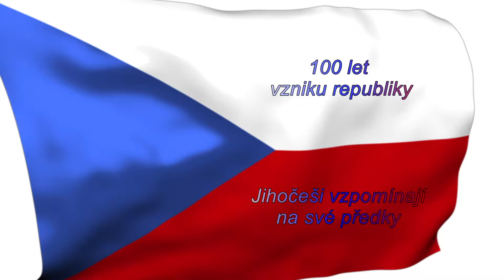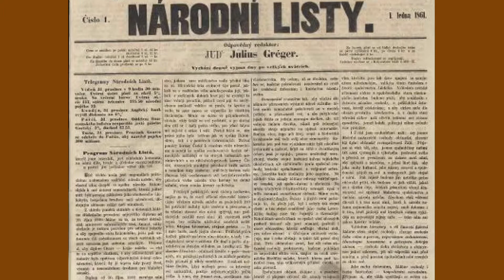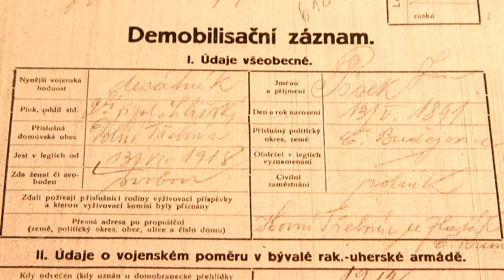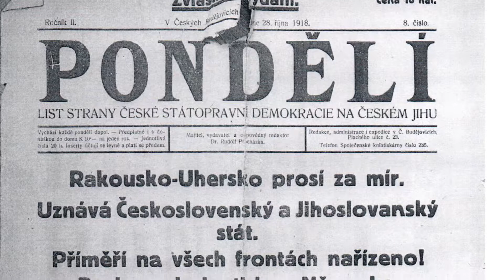100 LET REPUBLIKY - pamětníci